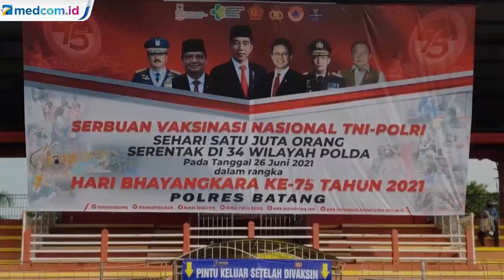Setelah Viral, Jembatan yang Rusak Diperbaiki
Usai viral, video mengenai kondisi warga dan murid sekolah yang nekat menyeberangi jembatan gantung yang rusak di Kecamatan Mambi, Kabupaten Mamasa, Sulawesi Barat. Pemerintah setempat akhirnya mengirimkan tim survei untuk memetakan kerusakan agar bisa segera memulai perbaikan jembatan gantung itu

Warga dan murid sekolah harus mempertaruhkan nyawa setiap harinya dengan menyeberangi jembatan gantung yang rusak tersebut.

Menanggapi kondisi jembatan rusak dan video viral ini, Wakil Gubernur Sulawesi Barat, Enny Anggraeny Anwar mengatakan pihaknya berkoordinasi dengan pemerintah Kabupaten Mamasa untuk segera memperbaiki jembatan gantung ini.

Namun Enny mengaku hingga hari ini belum mendapatkan laporan dari tim survei mengenai langkah perbaikan yang akan dilakukan untuk perbaikan jembatan gantung ini.